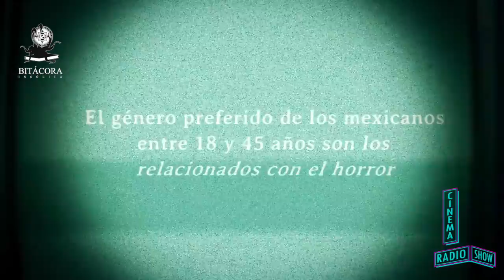BitácoraInsólita Diario de un investigador...